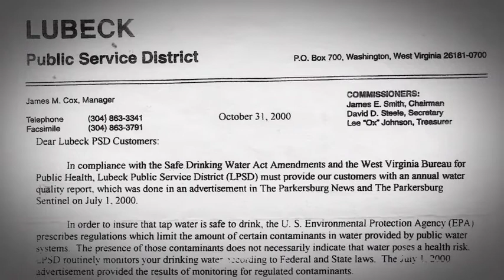What is C8?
An excerpt from documentary film THE DEVIL WE KNOW.